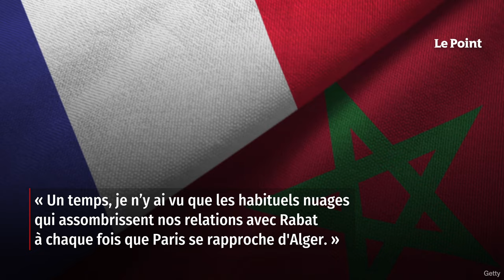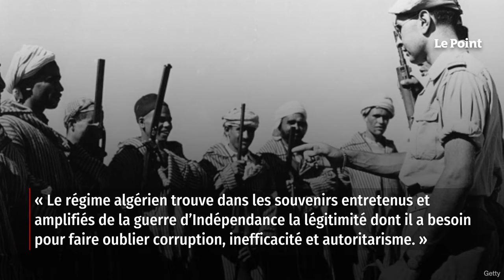Gérard Araud : France, Maroc, Algérie, ce délicat jeu à trois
Quelles que soient les raisons du rejet de l'aide humanitaire française par le Maroc après le récent tremblement de terre, celui-ci a mis sur la place publique une réalité jusqu’ici rarement abordée par les médias, celle d’une tension sans précédent dans les relations entre les deux pays. Un temps, je n’y ai vu que les habituels nuages qui assombrissent nos relations avec Rabat à chaque fois que Paris se rapproche d'Alger. Or, tout président français, au début de son mandat, se croit obligé d’annoncer son intention de parvenir enfin à un modus vivendi amical avec l’Algérie. Le scénario est alors toujours le même : un geste français, une embellie temporaire et, tôt ou tard, une déclaration ou une décision algérienne qui vient réduire à néant le fruit de ces efforts. Retrouvez-nous sur : - Youtube - Facebook - Twitter - Instagram - Tik Tok - LinkedIn